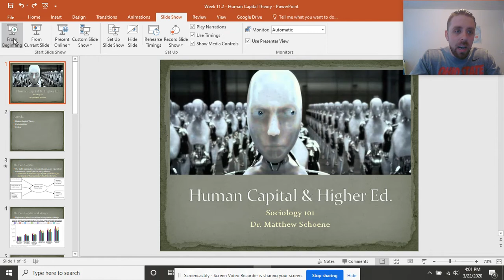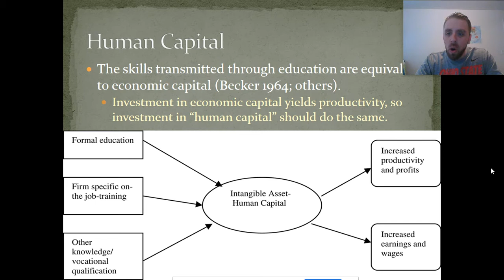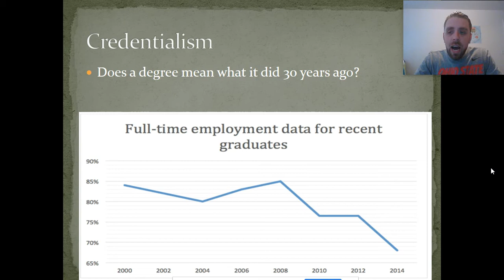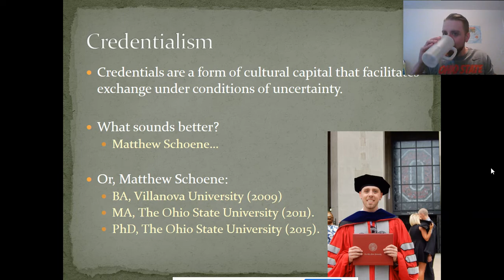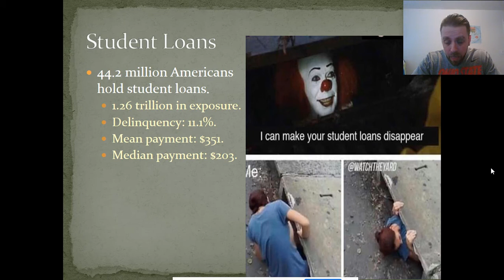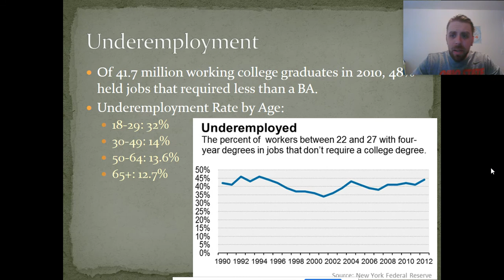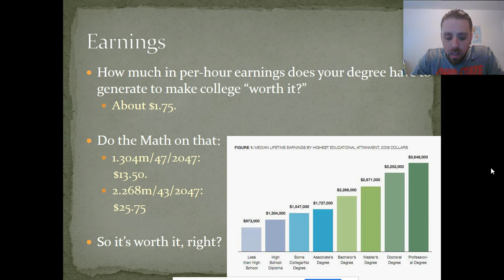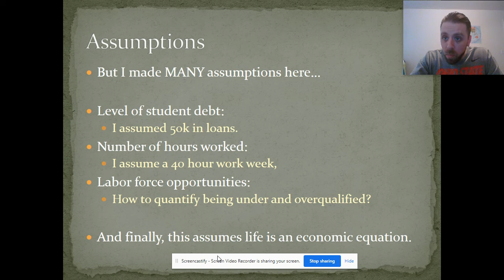Sociology 101: Week 11.2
Lecture on Education, Human Capital Theory & the idea of Credentialism.